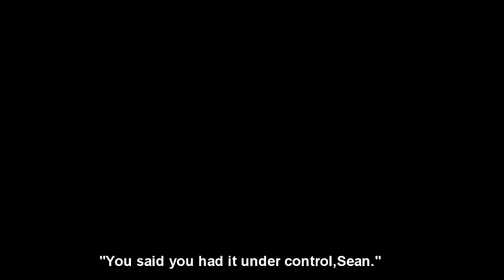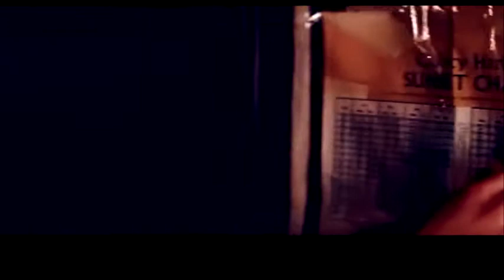The Truth About Forever TH R E E (zashley)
sorry some of the texts are fast but here you go! oh and by the way the next few parts time really goes fast like them dating a few months or years so yea but I hoped you like it!! im sorry I couldn't make it  longer I have exams coming up but I made some time to do this so I hope you enjoy the next part will be up soon:)